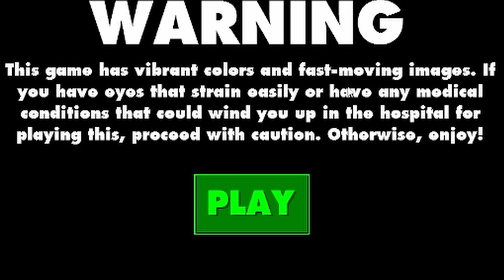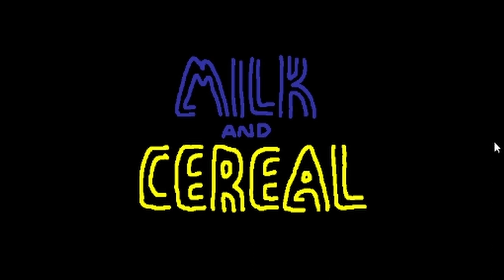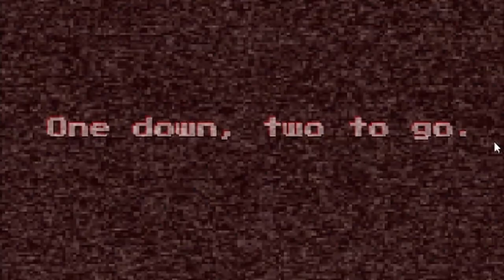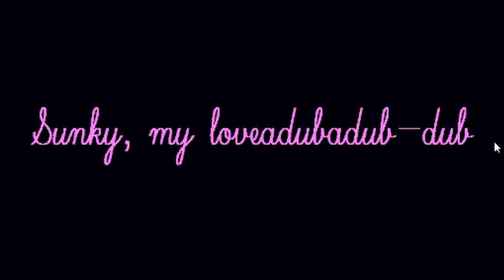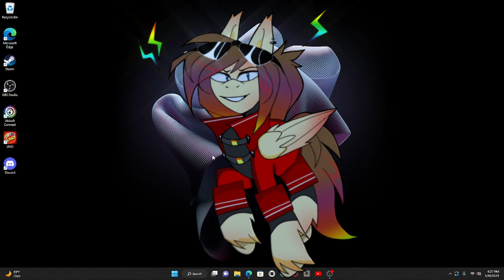MILK AND CEREAL MILK AND CEREAL MILK AND CEREAL CEREAL AND MILK | Wyatt Plays Silly.tiff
Hey everypony, WyattMPony here with a brand new video for all of you. In today's video I play a Sonic.exe parody game known as "Silly.tiff". This video is recorded by myself. Yes I started recording videos myself now with my brand new PC setup. So hopefully you guys enjoy the video and thank you guys so much for 250+ subscribers! It really helps out. Anyways, enjoy the video and I will see all of you...in the next video, bye-bye!

Animated Outro Made By AllAroundLoonie

The video was also edited by him, so go to his channel and give him support. He could really use it

Music Used In This Video Belongs To Their Creators:
The Anteater-By Qumu